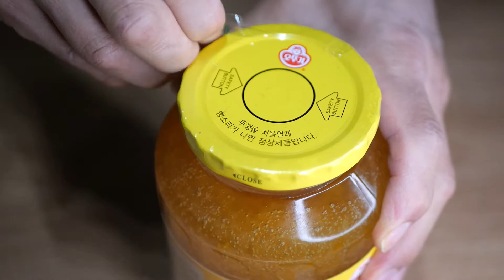ゆず香るみかんのコンポートの作り方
今回ご紹介する料理は、安価で身近なフルーツのみかんを使ったコンポートになります。

普通のみかんのコンポートは簡単に作れますが、韓国レストランで使っているプロの作り方を伝授します。
何がどう違うのか見てみてください。

動画で伝えきれない内容を書きこんでいますので、ブログも読んでみてください。👇

★ご連絡は⇩⇩までお願いします。